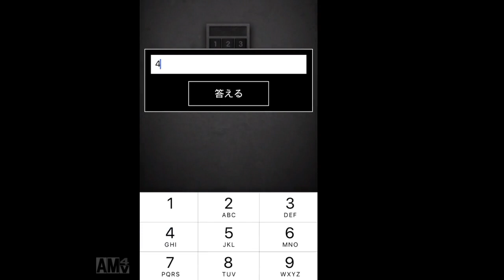【青鬼3】絵画鬼が出てきた穴にぺットボトルを投げ込む！！青鬼が仲間として！？#11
青鬼オンラインももちろんあります！！
そして、、これはマジでビビりましたよ、、